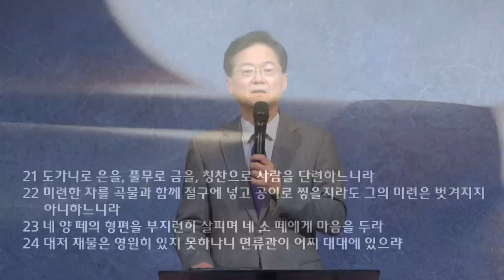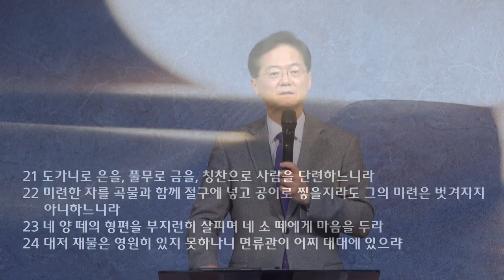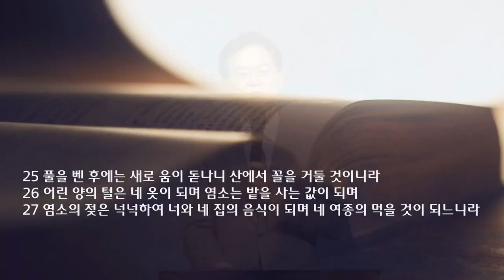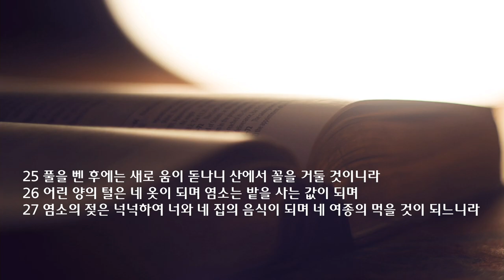새벽 예배 설교 | 2022.02.21 | 축복의 시너지 | 잠언 27장 17-27절 | 이찬규 목사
축복의 시너지 (잠언 27장 17-27절)